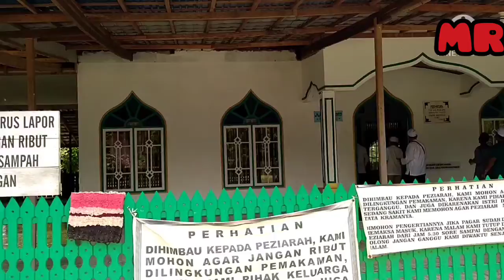Ziarah cantung kota baru KH.ahmad Dahlan